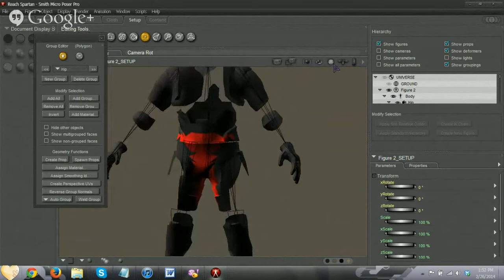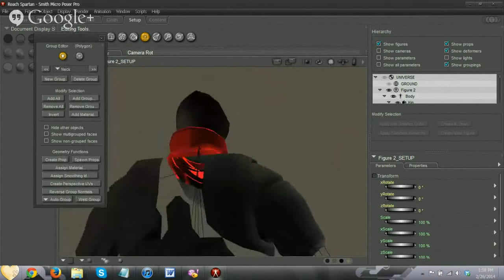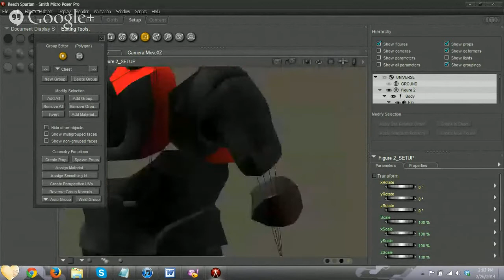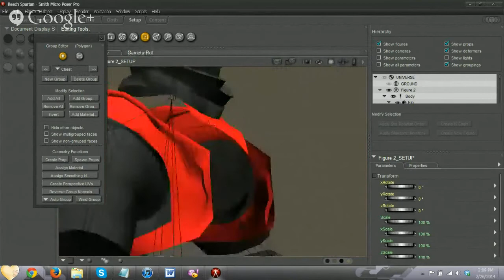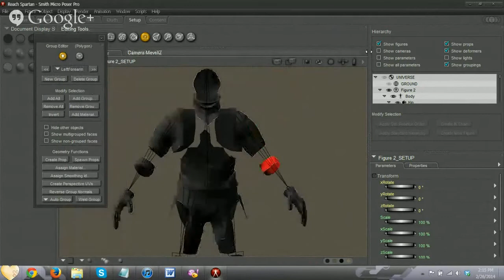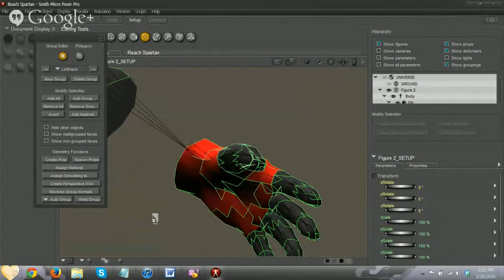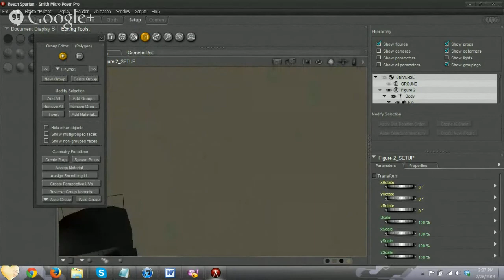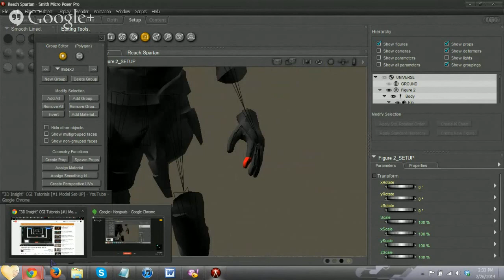"3D Insight" CGI Tutorials [#3 Grouping]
Topic- 3D Model Set Up
Software- 3ds Max / Poser Pro 2012
Host- Valik Sparks

Hey guys, ever wondered how your "big-shot" directors get those spaceships to fly, and animations going on? Ever wondered why they don't share them, or reveal their secret? Well, Valik Sparks will share his step by step process of rigging, animating, and setting up scenes in our CGI tutorials. Every step from start to finish, you can do it, and join the ranks of CGI animators!